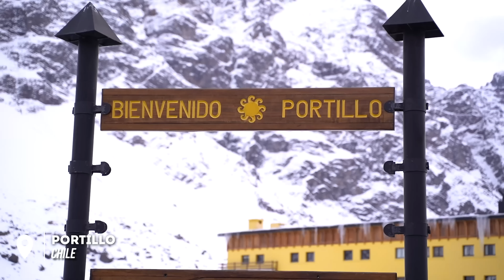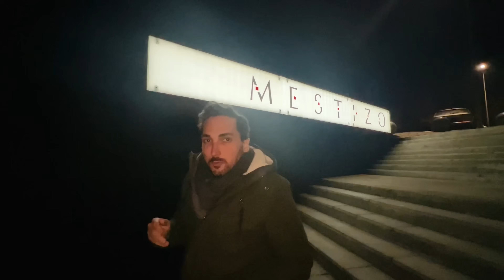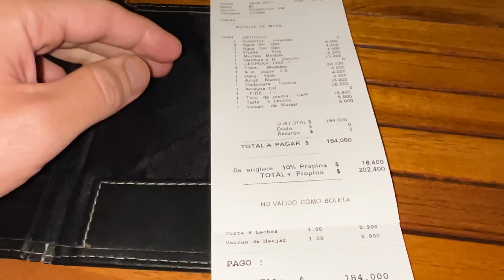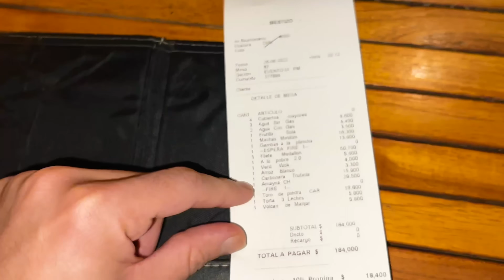PASSEIOS de NEVE no CHILE - Como é viajar pro Ski Portillo no Inverno saindo de Santiago?